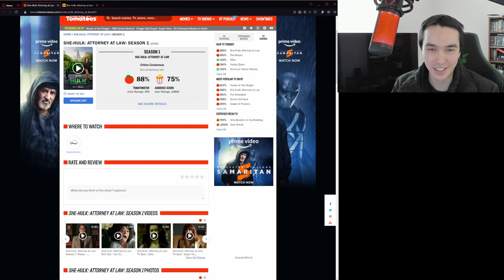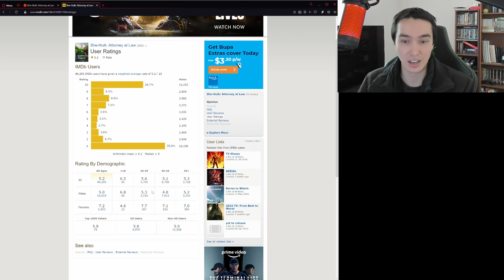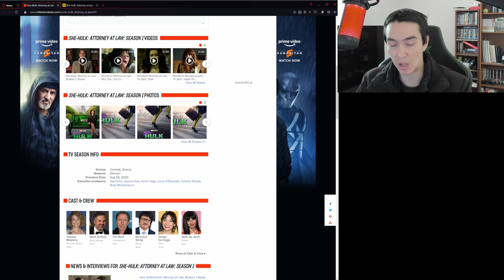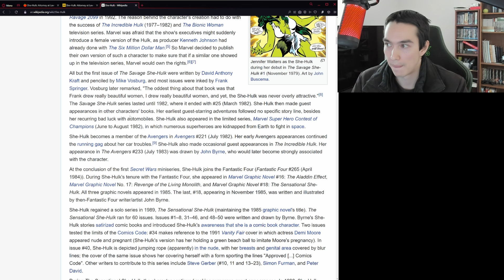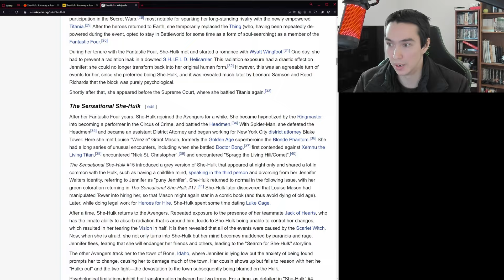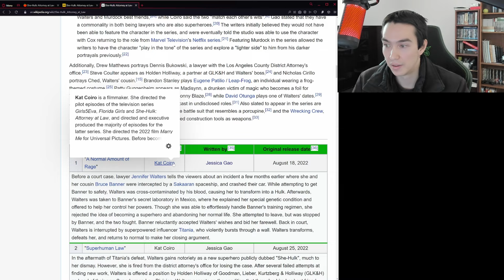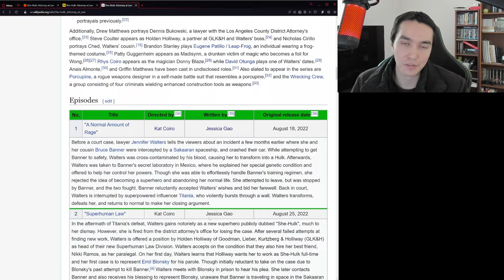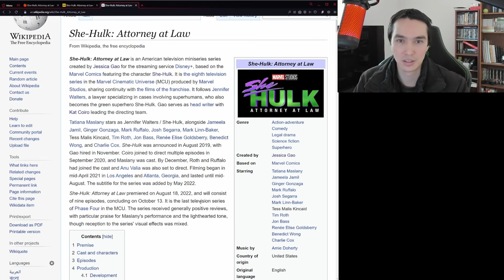Why She-Hulk: Attorney at Law is a Subversive Masterpiece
I hope the sarcasm in the title is not lost on anyone. If you like this show, more power to you, but damn was this just a pure ball of excitement to get through. But this show was a subversive masterpiece (because it subverted my expectations to how bad it could actually be)

he-Hulk: Attorney at Law is an American television series created by Jessica Gao for the streaming service Disney+, based on the Marvel Comics featuring the character She-Hulk. It is the eighth television series in the Marvel Cinematic Universe (MCU) produced by Marvel Studios, sharing continuity with the films of the franchise. It follows Jennifer Walters, a lawyer specializing in cases involving superhumans, who also becomes the green superhero She-Hulk. Gao serves as head writer with Kat Coiro leading the directing team.